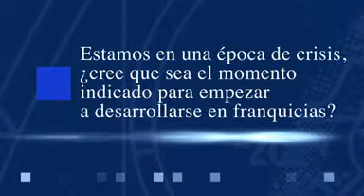Conseils pour bien choisir sa franchise. AC Franchise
Se lancer dans la franchise est une aventure passionnante mais risquée. Avant de s'engager, le candidat doit être sûr d’avoir choisi le concept qui correspond à ses attentes.